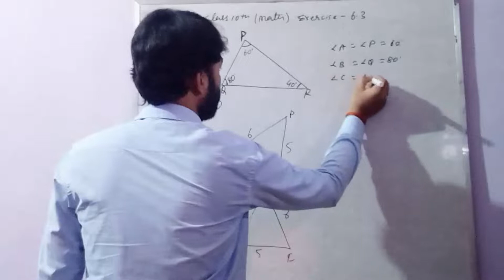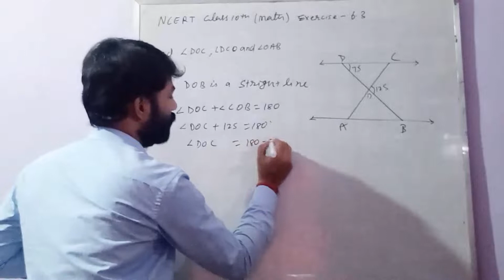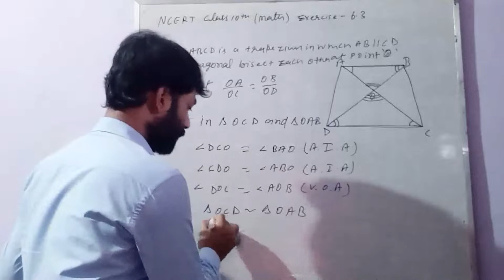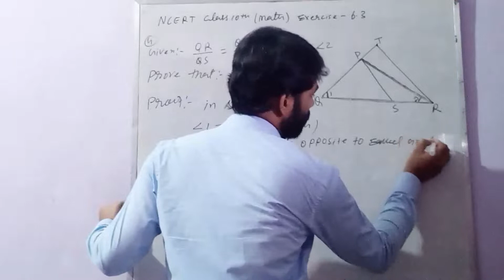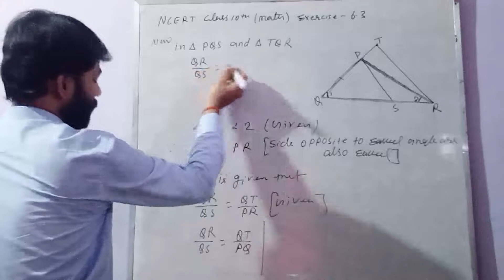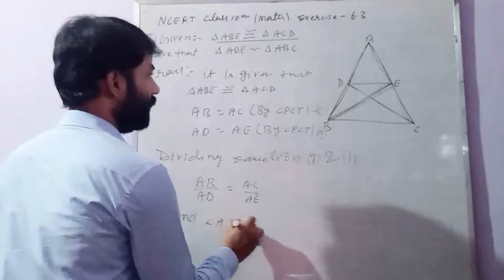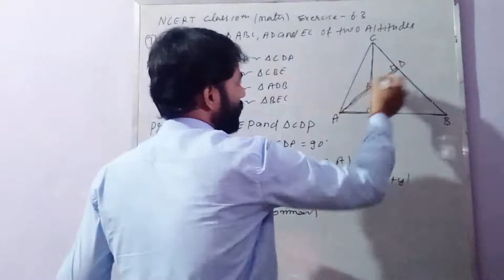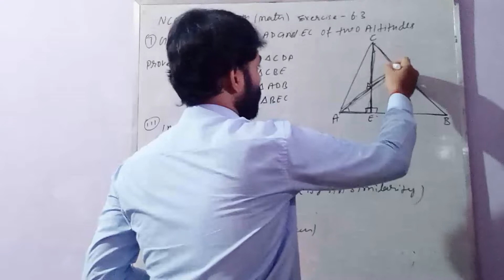Exercise 6.3 NCERT class 10 (solution)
In this video you can know how to use BPT theorem and its converse